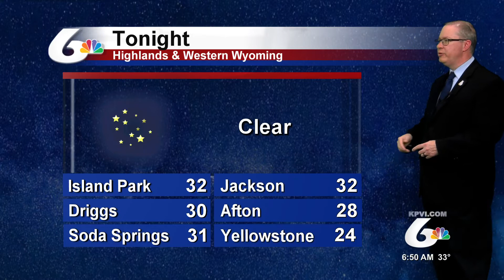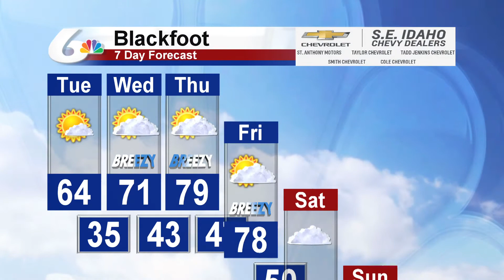Matt Davenport's Storm Tracker Forecast for May 10